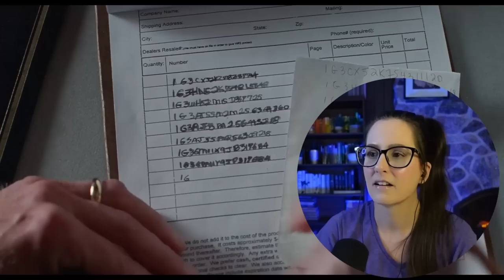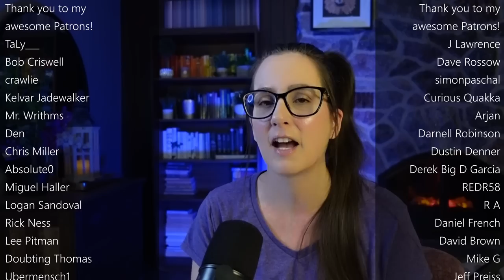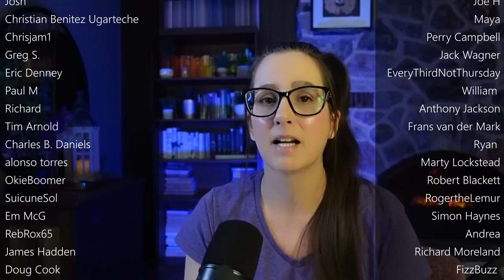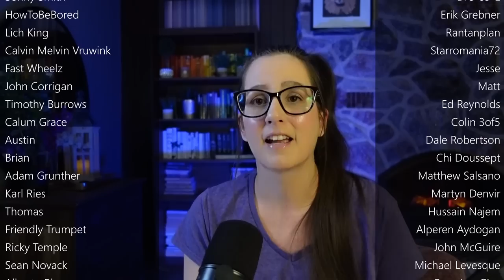*FARGO* First Time Watching MOVIE REACTION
Enjoy my first time movie reaction to Fargo (1996)! 📼 Sync up your copy with mine + we can watch together

350+ Full Length reactions, Early Access to YouTube videos, Your Name in Credits (optional) + weekly Polls to decide what I watch

00:00 Intro
00:10 Fargo Movie Reaction
34:41 Fargo Movie Review